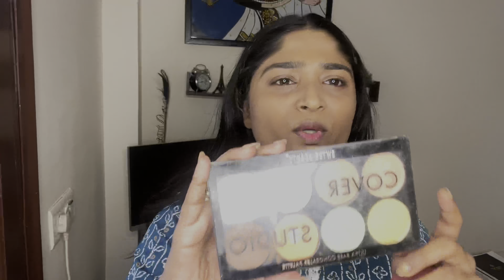Created makeup look easy makeup for party or outing do professional makeup at home